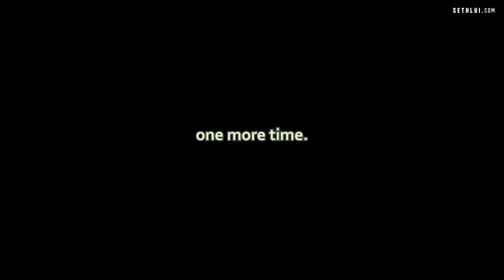Guess What Food Item This Is! 🤭 | A SETHLUI.com Special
A little different from our usual content! We had a really fun shoot the other day making our colleagues guess dishes based on rather difficult images. Try and guess along yourselves!